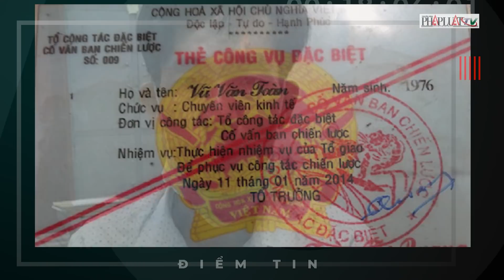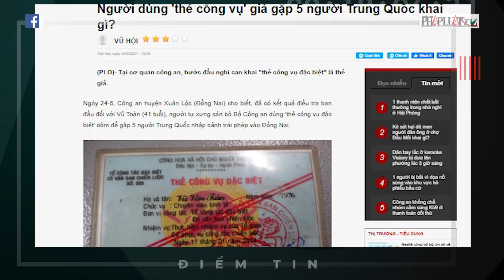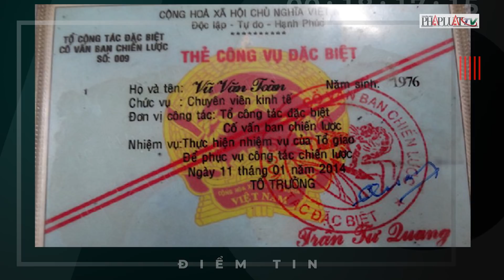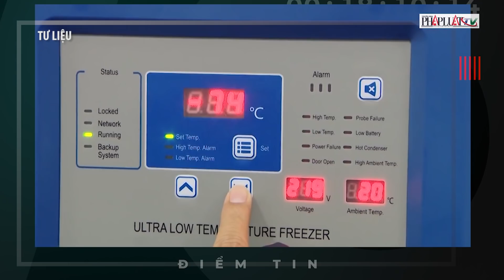Bắc Ninh yêu cầu người dân không ra đường sau 20 giờ - Nóng hôm nay - PLO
NÓNG HÔM NAY ngày 25-5:
 Cơ hội nào cho tuyển futsal Việt Nam vào dự World Cup?
 Xử vụ ‘sát thủ’ người Hàn sát hại đồng hương ở quận 7
 Người dùng 'thẻ công vụ' giả gặp 5 người Trung Quốc khai gì?
Bắc Ninh yêu cầu người dân không ra đường sau 20 giờ